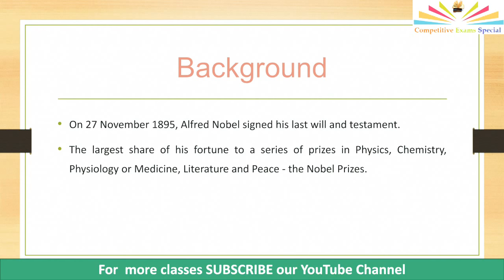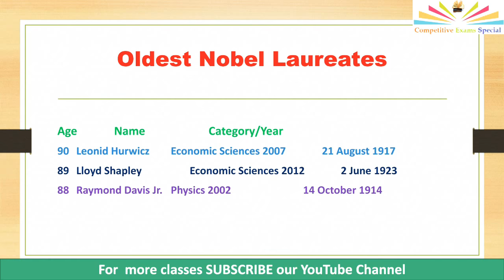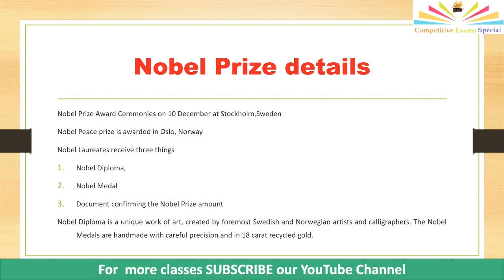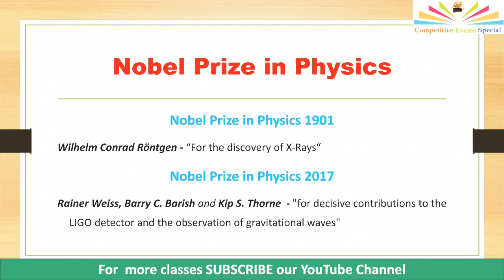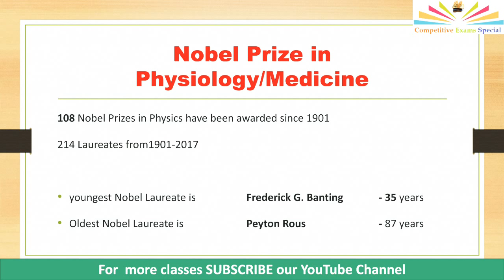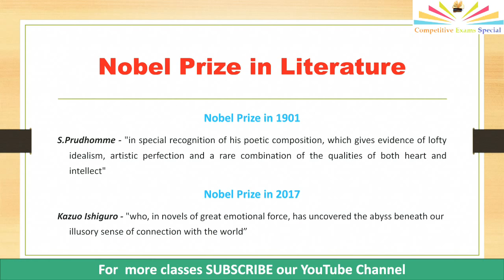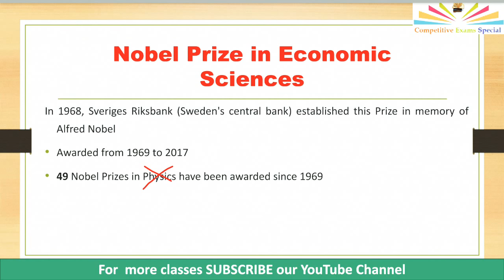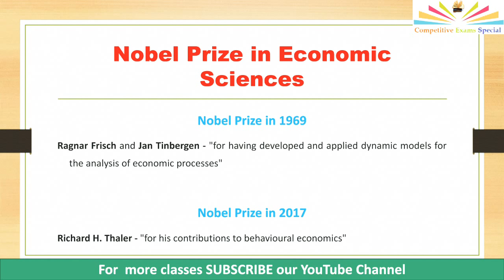Full information on Nobel Prizes in Telugu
Hi Friends,

In this Video, I explained all about Nobel Prizes in Telugu. Watch it.